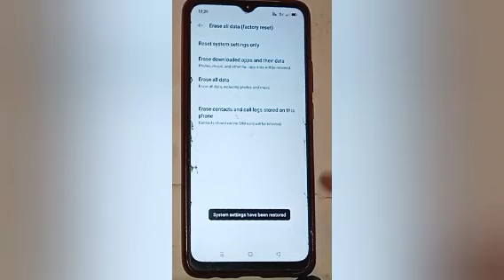How to solve bluetooth problem in oppo a57, solve bluetooth problem setting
Google search
Techno Puja Technopuja@Technopuja